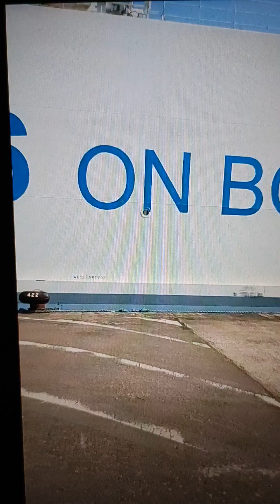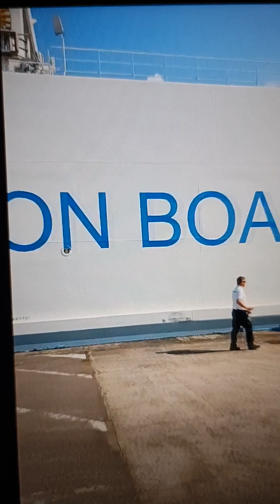Arrivée du Canopée ! - Armada de Rouen 2023 - Présentation de l'extérieur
Le canopée est arrivé en fin de journée (vers 16h45) pour l'Armada de Rouen 2023 !! ⛵🎉😜

(Pour l'arrivée des prochains navires dès demain, (N'hésitez pas à aller regarder ma vidéo sur l'arrivée des navires et quand y parte) mis en ligne dès demain !